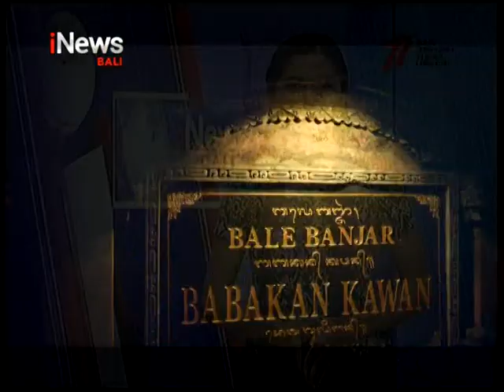Dukung Kreativitas Sekaa Teruna,Bupati Badung Nyoman Giri Prasta Hadiri HUT Ke-53 ST Tunas Harapan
iNews Bali 30 Agustus 2022, Bupati Badung Nyoman Giri Prasta Hadiri HUT Ke-53 ST Tunas Harapan